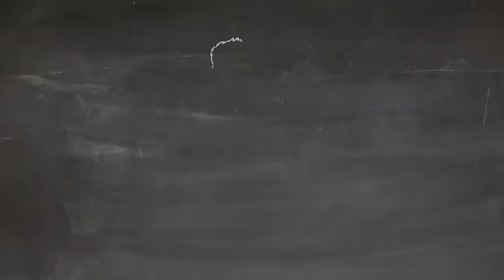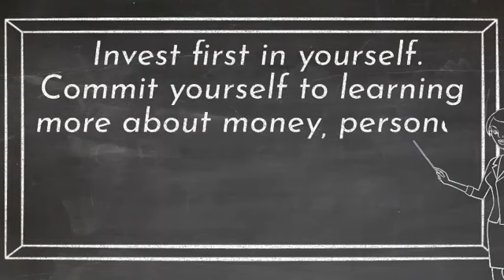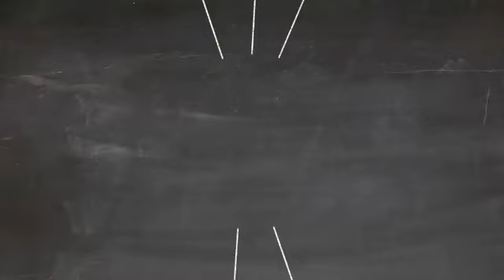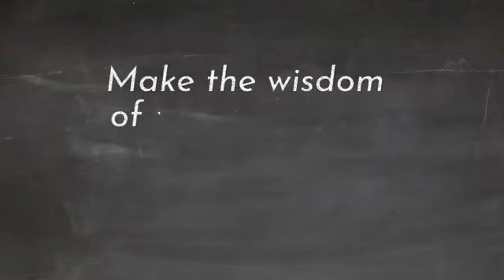10 Things to Teach Your Child About Money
10 Things to Teach Your Child About Money

We need money and use money every day, but it seems nobody every receives an adequate education about how to earn, save, give, spend, and invest money. Most people regret not having learnt more about money earlier in their lives. The majority of adults wish they were more knowledgeable about personal finances, and only 57 percent of Americans are considered financially literate. When is the right time to talk to your child about money? Now and always.